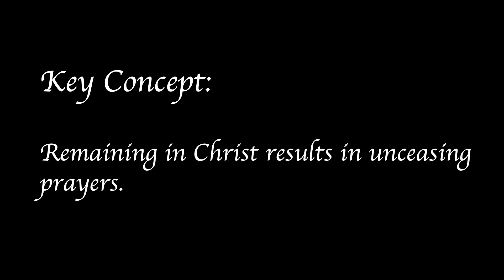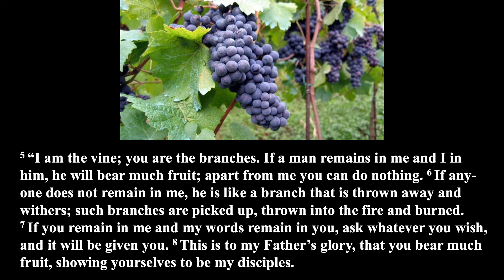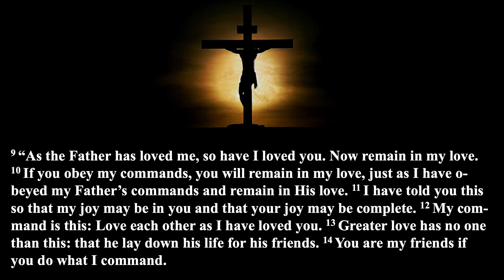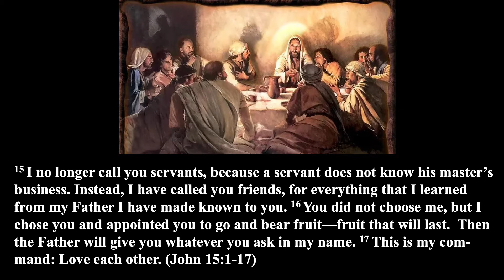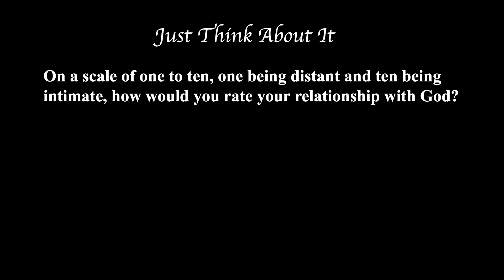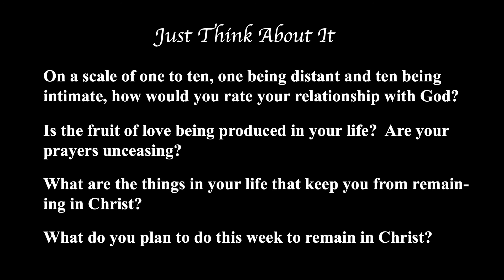Walk With God (7) -Walk Continually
Jesus once told His disciples that He was the vine and they were the branches.  He also asked them to remain in Him so that they can bear fruit.  What does it mean to constantly remain in Christ?  This video should give us insight on how we can walk continually in Christ.